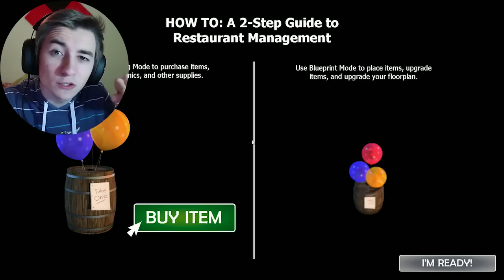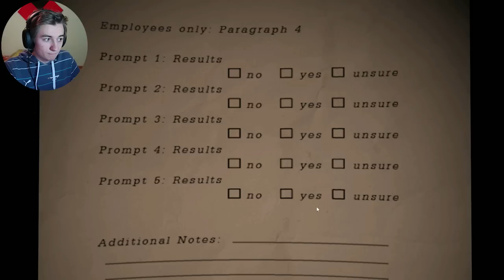FNAF 6 È ARRIVATO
Ci ho messo solo 4 giorni a montare questo video.

Link Magliette!